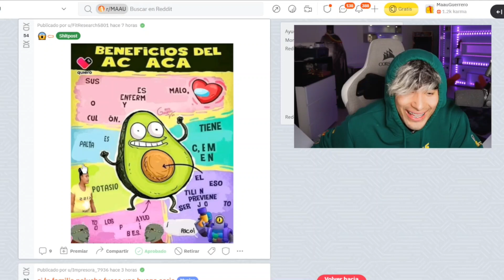beneficios del AC ACA